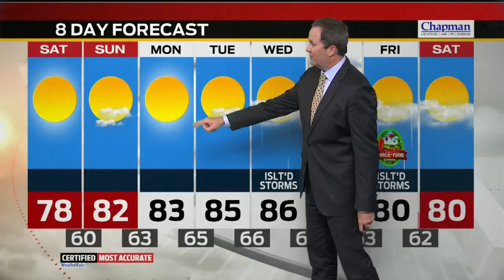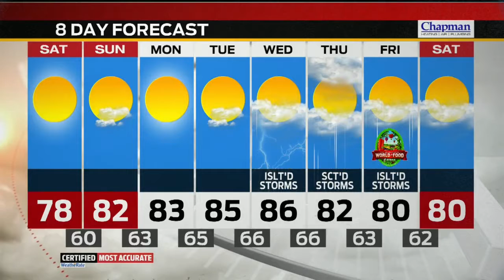Storm Track 8 Meteorologist Ken Brewer